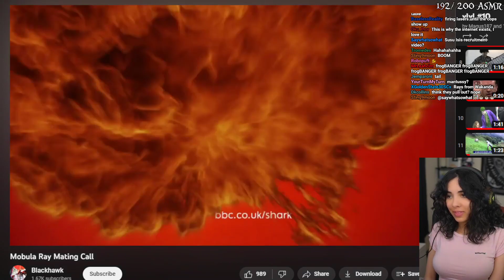Susu- Explosions: What Women Want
The bigger the explosion, the more tail you pull. True in action movies, true in the ocean.